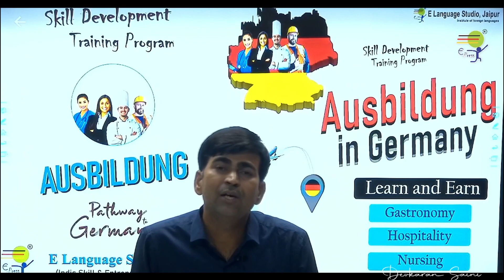Ausbildung in Germany | Admission Update Sep 22 intake | Vocational Training in Germany | Stipend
We walk through the step by step procedure about applying to Ausbildung in Germany
Recognition procedure documents required most important thing is COST